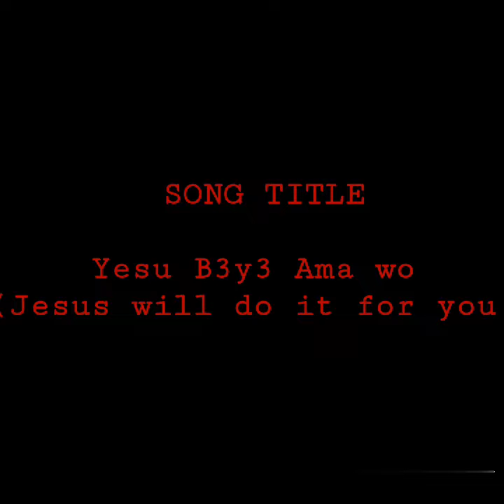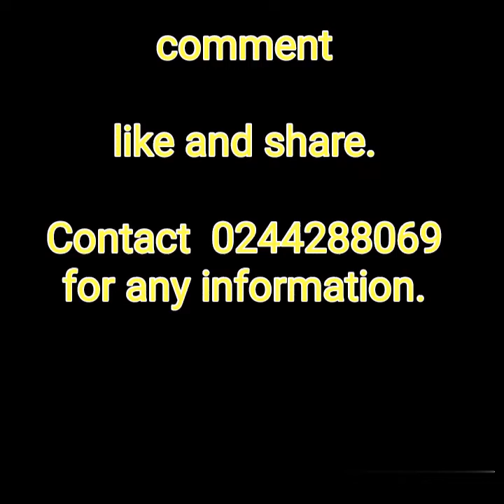New Era Acappella-Yesu Beye Ama Wo(Jesus Will Do It)_ Rehearsal Session